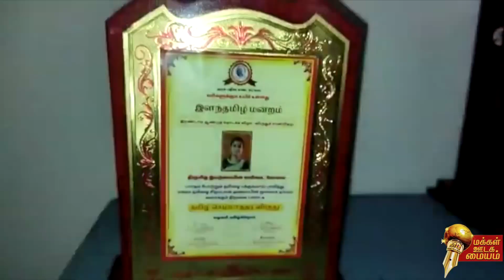இவர்களின் விருந்தோம்பல் பற்றி சொல்லியே ஆகவேண்டும் - மனம் திறந்து பேசிய இளைஞர்கள் | இளந்தமிழ் மன்றம்